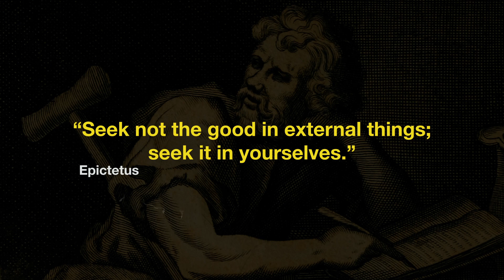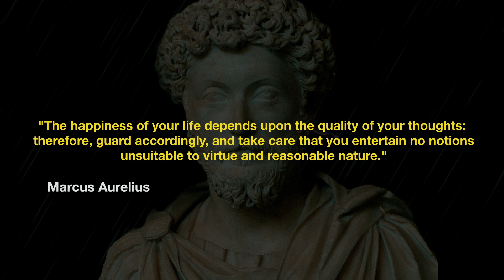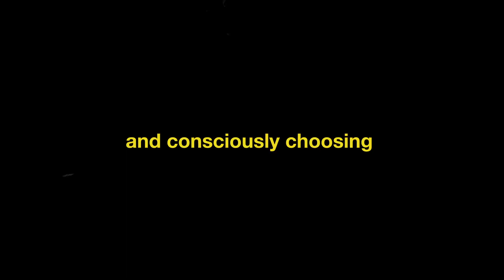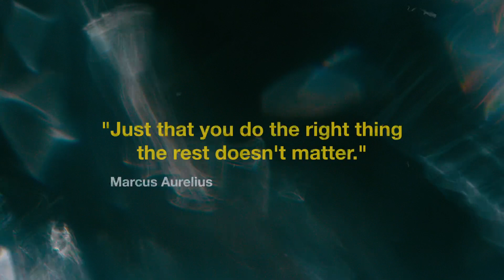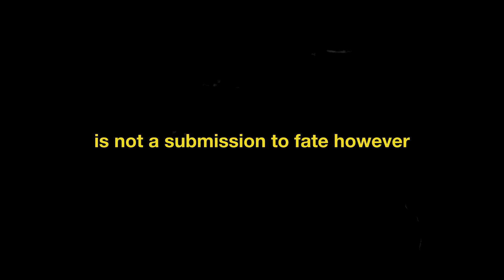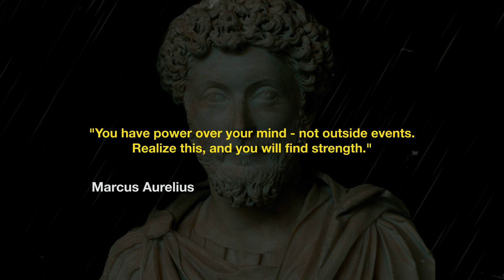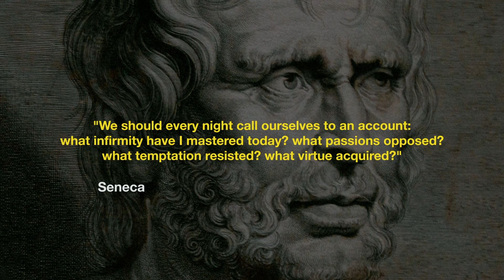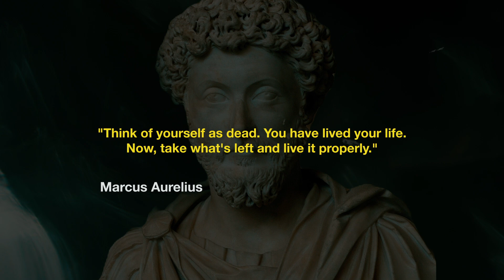How to Be Happy | Stoic Teachings For Happiness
In this video, we'll discuss 5 key Stoic teachings that could help us lead a happier and more fulfilling life. Stoicism, the ancient philosophy born in Greece over two thousand years ago, with key figures like Markus Aurelius, Epictetus, and Seneca. the Stoic philosophers offered us a unique perspectives on how to cultivate happiness and fulfillment.

Timestamps:

00:00 - Happiness
01:00 - First Teaching
02:47 - Second Teaching
04:04 - Third Teaching
05:41 - Fourth Teaching
06:40 - Fifth Teaching

Stoicism and the Art of Happiness

Epictetus: Discourses and Selected Writings